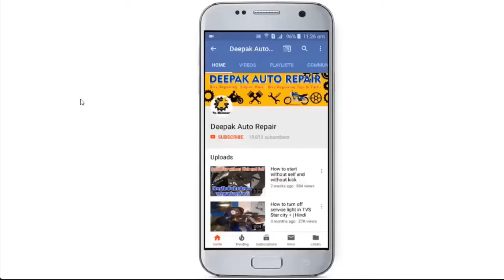Honda Dream Yuga/Dream Neo/Twister/Passion x pro full engine fitting | HIndi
Full Engine Fitting Hindi Explained in detail

Honda Dream Neo
Honda Dream Yuga
Honda Twister
Hero Passion X Pro

comment your doubts, suggest me your topic in comment section below.
Keep supporting - Keep Sharing - Jai Hind Vande Matram